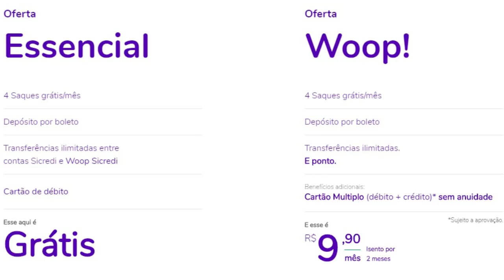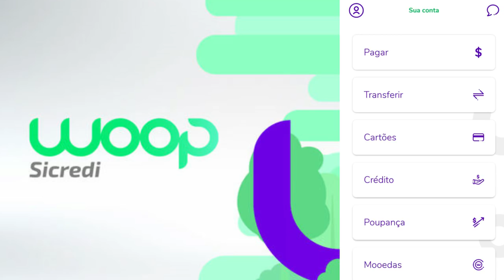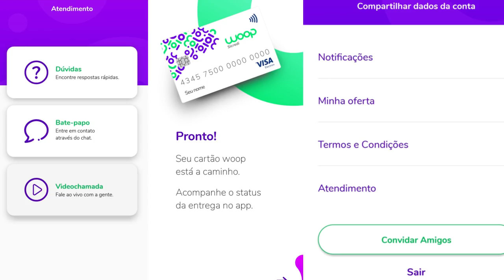💳WOOP SICREDI DIGITAL, Nova conta corrente + cartão de Crédito.✔